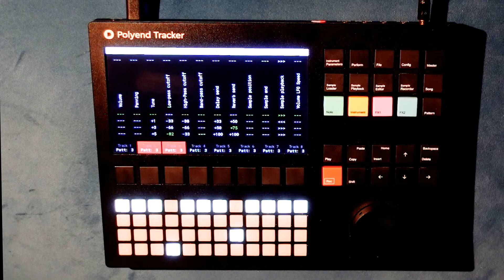Polyend Tracker Jam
The title says it all: A jam with Polyend's Tracker. Solo. Nothing added.